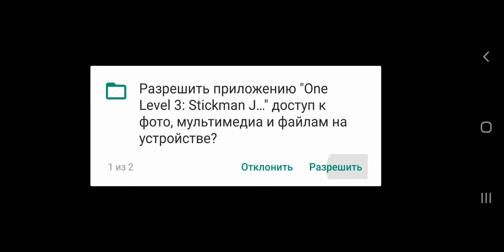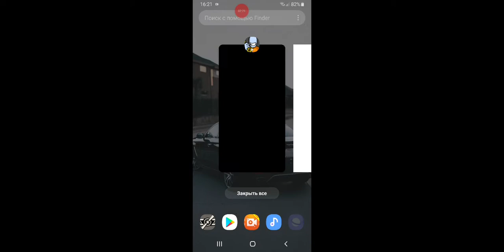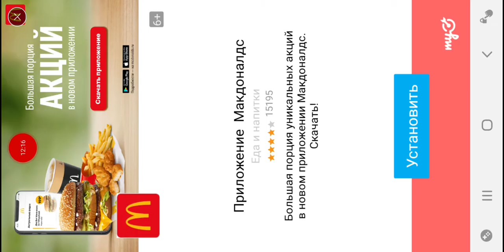One Level 3 Stickman Jailbreak N 1